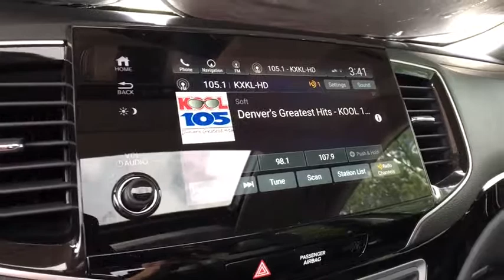2019 Honda Pilot Aurora, Denver, Highland Ranch, Parker, Centennial, CO 41857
Crystal Black Pearl New 2019 Honda Pilot available in Aurora, Colorado at
2019 Honda Pilot Touring 7-Passenger - Stock#: 41857 - VIN#: 5FNYF6H60KB074679

Boasts 26 Highway MPG and 19 City MPG! This Honda Pilot delivers a Regular Unleaded V-6 3.5 L/212 engine powering this Automatic transmission. Wheels: 20 Machine-Finished Alloy, VSA Electronic Stability Control (ESC), Voice Activated Dual Zone Front Automatic Air Conditioning.*This Honda Pilot Comes Equipped with These Options *Valet Function, Trunk/Hatch Auto-Latch, Trip Computer, Transmission: 9-Speed Automatic -inc: Shift-By-Wire (SBW) and paddle shifters, Transmission w/Driver Selectable Mode, Tires: 245/50R20 102H AS, Tire Specific Low Tire Pressure Warning, Tailgate/Rear Door Lock Included w/Power Door Locks, Systems Monitor, Strut Front Suspension w/Coil Springs.* Stop By Today *Treat yourself- stop by Mile High Honda located at 2777 S Havana St, Aurora, CO 80014 to make this car yours today!